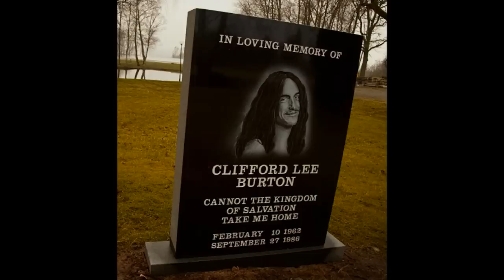Metallica - Orion (cover)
*September 2017 Update: Go look at my full Master of Puppets album cover on my channel for a better version of this song.*

All guitars done by me. I recorded this song while I didn't have a video camera and wanted to upload the song only. But it would have been pretty boring that way so I made the video when I got my camcorder and the audio was put on top of it. The bass solo was missing from the backing track so I played it with my guitar.